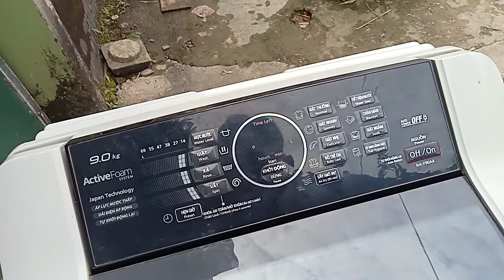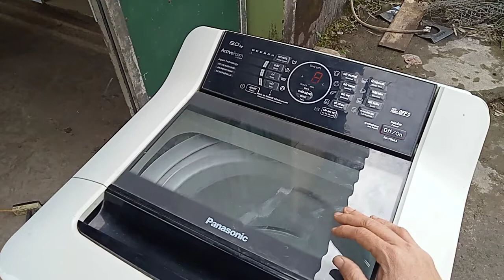Máy Giặt Panasonic Báo Lổi U12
sửa chữa máy giặt Panasonic